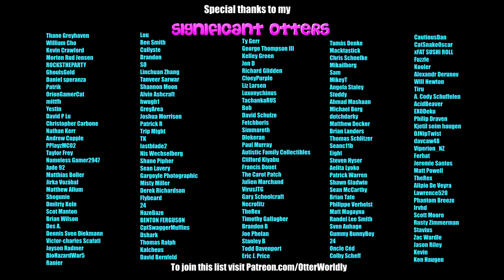Beat Saber || K/DA - THE BADDEST (Expert+) First Attempt || Mixed Reality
Map + Tifa Cosplay per George T's request!
Song: K/DA - THE BADDEST ft. (G)I-DLE, Bea Miller, Wolftyla
Difficulty: ExpertPlus
First Attempt
S Rank